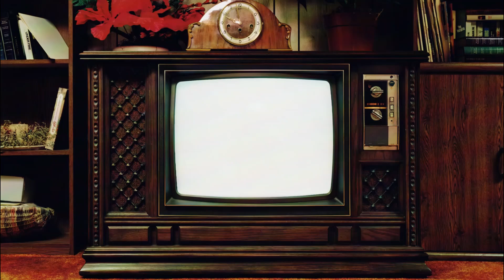O Rei da assistência 🤴🏾 - Modo Co-op Efootball Mobile 2023 - #3